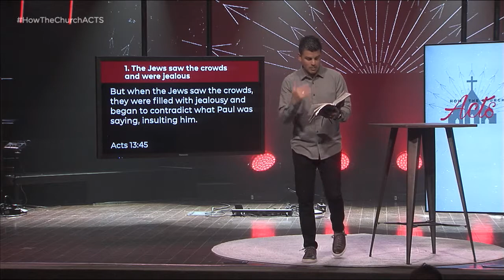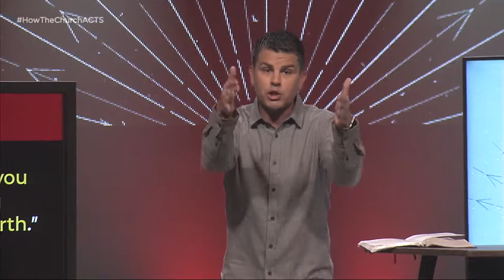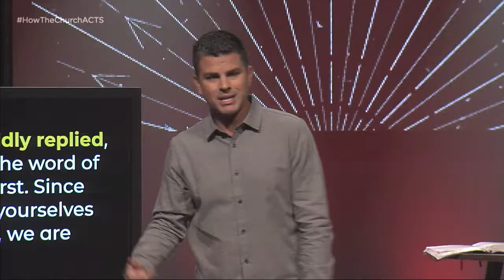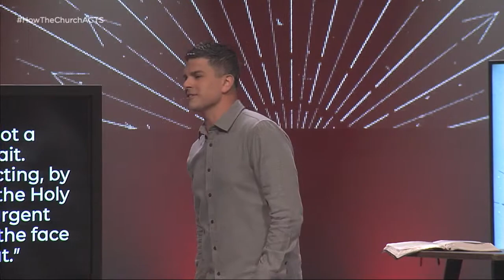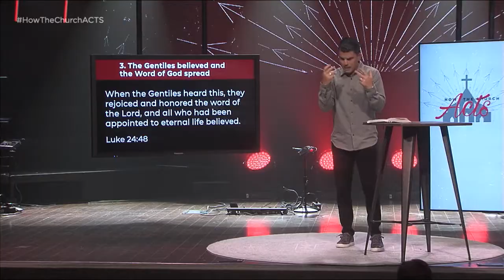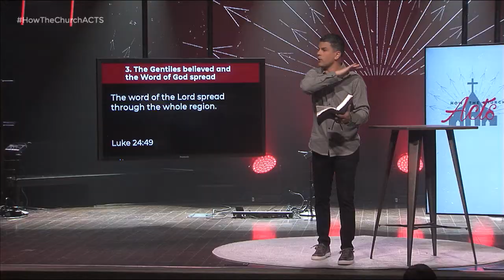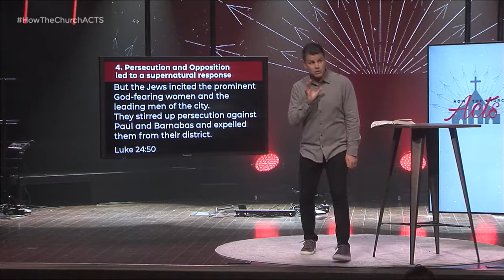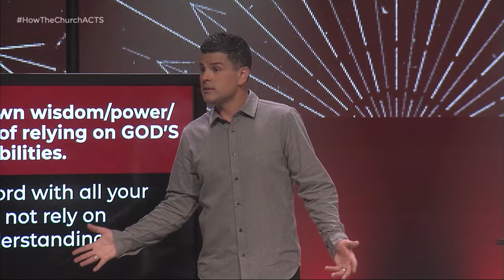How to make ministry attractive! Acts 13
Pastor Jordan Easley continues his explanation of passages from Acts chapter 13 and discuss what an attractive and successful ministry should look like. By living in the truth and relying on Gods Word, we can experience joy no matter the circumstance.

Are you new to the extended family? Let us know

Have something we can pray for?

Make Jesus the Lord of your life.

Support the Extended Family in our desire to bring the gospel to the world by giving